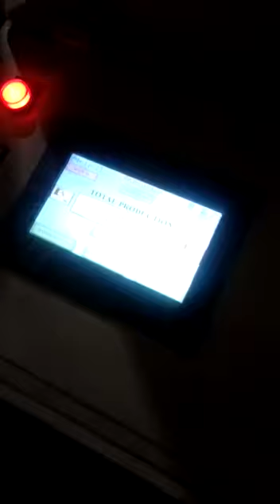EI Stamping - 185 Stock Per Minute, Fully Automation Servo Feeder Line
Our organization is a renowned manufacturer, supplier and exporter of NC Servo Roll Feeder which is manufactured using high grade raw material that is procured from our trusted vendors. This feeder has sturdy construction, high rigid mechanical design and high power power output to secure proper feeding and straightening during the speed increasing efficiency. It is used in various industries such as electrical, electronics, automobile and chemical. This product can be availed by customer at an inexpensive price and can be customized as per the requirement of the client.